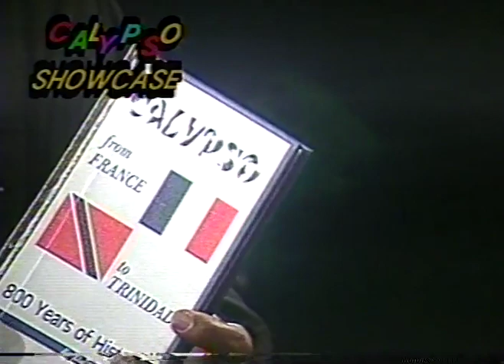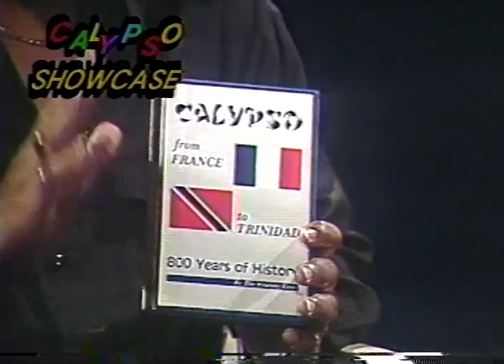Calypso Showcase Roaring Lion 121091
Alvin Daniell does a live interview with Roaring Lion on television in December 1991.